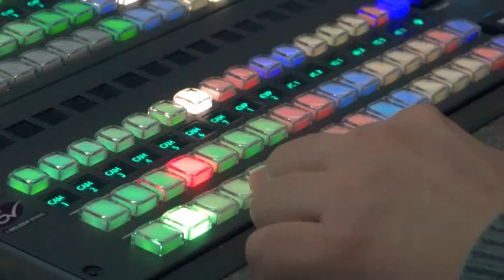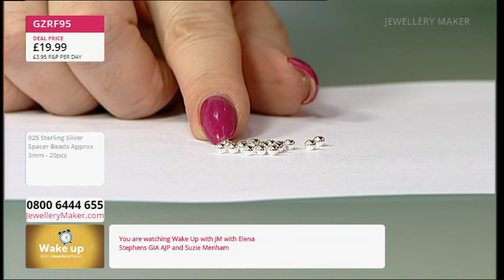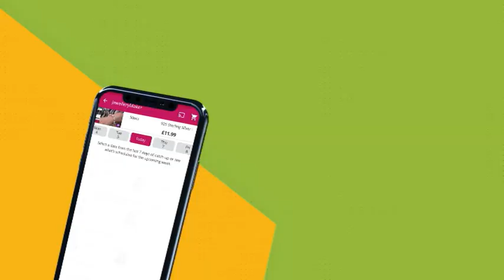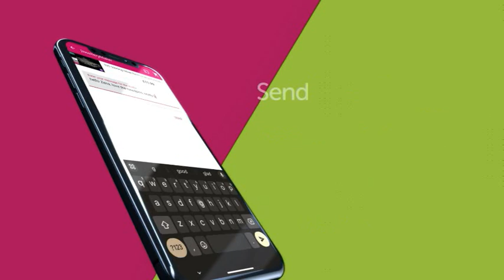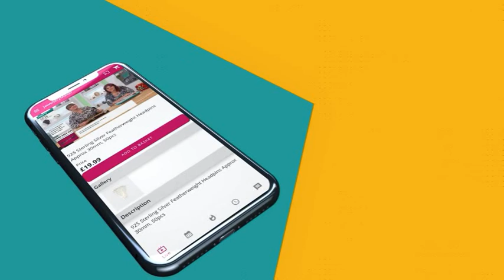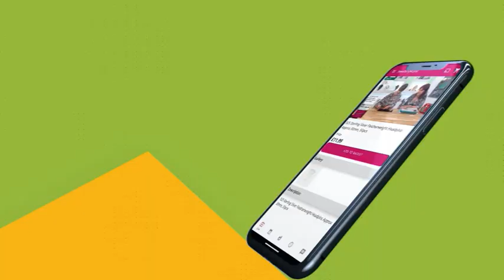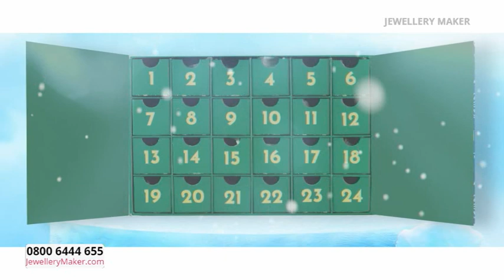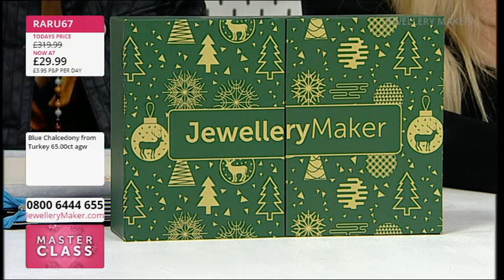JewelleryMaker LIVE 27/10/23 with Elena Stephens & Suzie Menham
JewelleryMaker LIVE 27/10/23 with Elena Stephens & Suzie Menham. Please note, this is a recording of a live program. Items may be sold out. Please call JewelleryMaker customer service for more information - 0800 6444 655.

Early Bird
08:00 - 09:00

The early bird catches the Extender Chain!

Twisted Square Toggle Clasp & Earrings
09:00 - 10:00

Join guest designer Suzie Menham for a fascinating display of jewellery making demonstrations!

10:00 - 11:00

Don't miss your chance to own this stunning gemstone from the top of the world,

MOP & Abalone Clovers
12:00 - 13:00